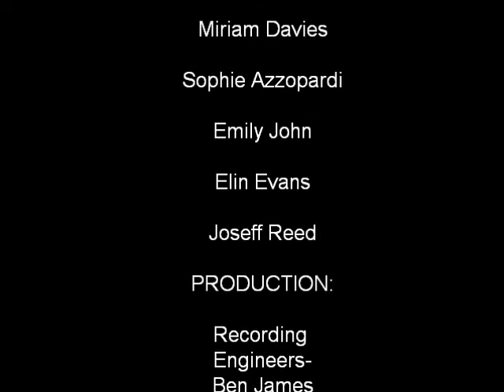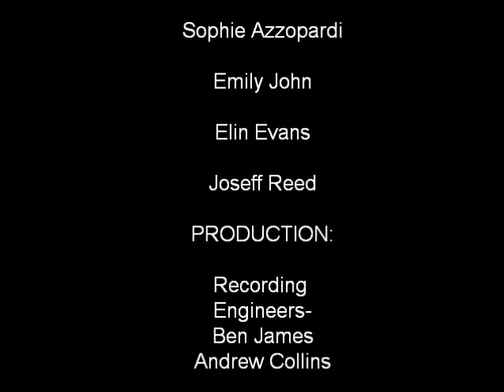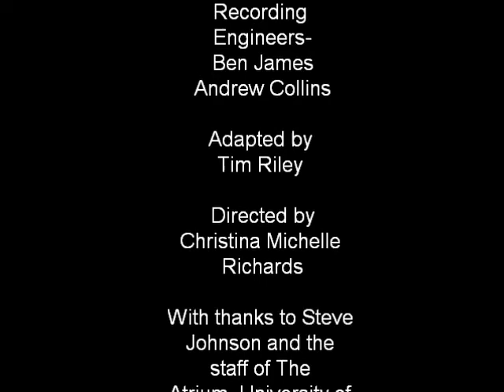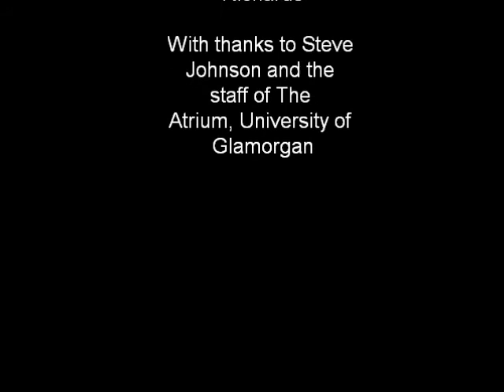Horrible Histories PM Group 3 Scenes 4-5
Students from The Stage Centre perform a radio play based on Horrible Histories